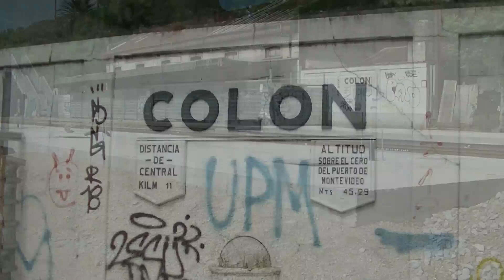Trenes de Uruguay - OBRAS - "Estación Colon"